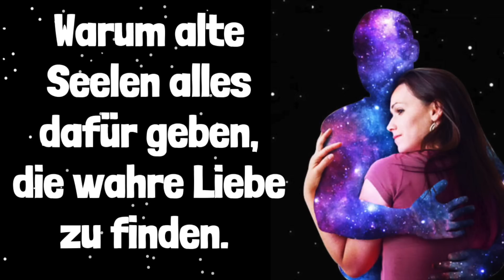Warum alte Seelen alles dafür geben, die wahre Liebe zu finden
Alte Seelen haben schon viel erlebt. Auch wenn sie sich an ihre vergangenen Inkarnationen nicht bewusst erinnern können, so bleibt doch in jedem neuen Leben die Spur einer Ahnung zurück. Erkennen können wir solche Wanderer durch die Ewigkeit angeblich an den Augen. Sich gegenseitig erkennen können sich diese langgedienten Seelen aber allemal. Sie sind wie erfahrene Legionäre, wenn es um das Leben geht. Trotzdem müssen auch sie immer wieder zurück an den Start. Was die Liebe betrifft, so kommen sie mit hohen Ansprüchen im Gepäck des Weges. Warum das so ist, erklären wir dir hier: